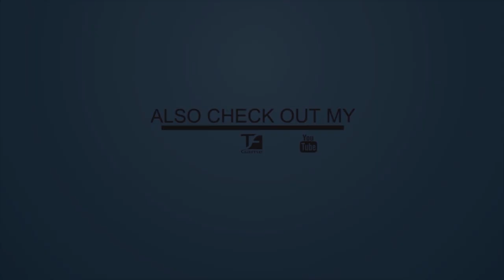Top 5 GOAL --Dribbling in AURELIO--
*** è il canale in cui troverete settimanalmente tutte le anticipazioni, i gameplay e le recensioni dei videogiochi per Playstation 4 e Xbox One appena usciti.